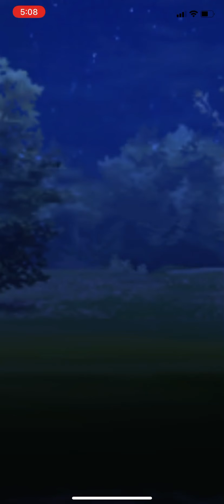Politoed Azumarill Obstagoon | Great League Pokémon Go PvP GBL | ポケモンGO | GOバトルリーグ | Liga Super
Politoed Azumarill Obstagoon | Great League Pokémon Go PvP GBL | ポケモンGO | GOバトルリーグ | Liga Super 04/01/2021